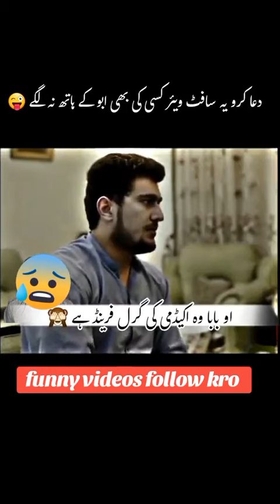dua karo ye software kisi k hat na lage🤣🤣